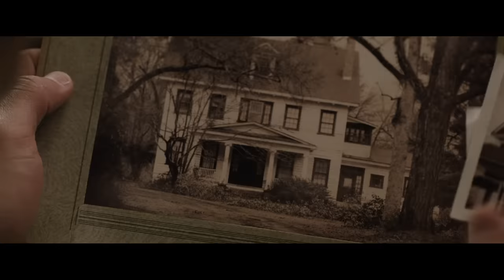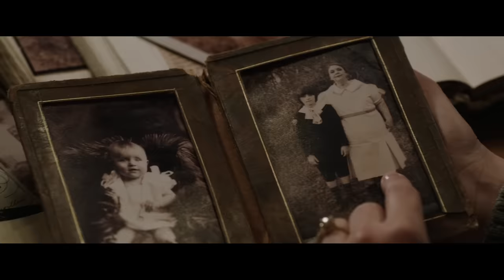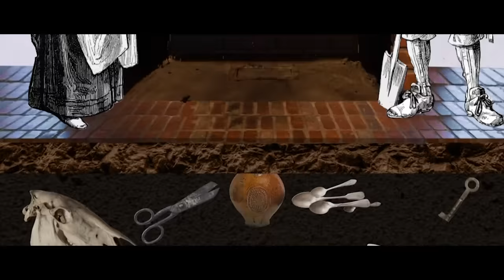How To Beat THE DEMON in THE CONJURING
If you moved into a creepy old house that turned out to be possessed by a demonic spirit, what would you do?